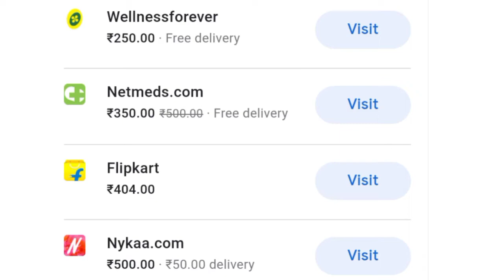SoulFlower Super Rich Conditioner Review | 100% Nature & Herbal Product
Hii my  Beauty's !!
I am Sweetie !
I am From Odisha ! I Upload Videos About Entertainment, Beauty , Skin Care , Diy & a Lot More...❣️❣️

I Hope You Guys Are Doing Well .I Bought This Soulflower Conditioner Product Which Will Be Reviewing Together Today.And Must Say I Was Surprised.

Brutality Honest Review Of  Soulflower  Super Rich Conditioner | It's A Good Conditioner In Affordable Price . Soulflower Is Indian 1st Farm To Face Beauty Brand . It Gives You 100% Pure Natural Products. & It's A Herbal Product. It Contains Natural Ingredients. After Using 7/8 Times I Told About My Experience About This Product.

Soulflower Conditioner Link -

Dream Girl Sweetie